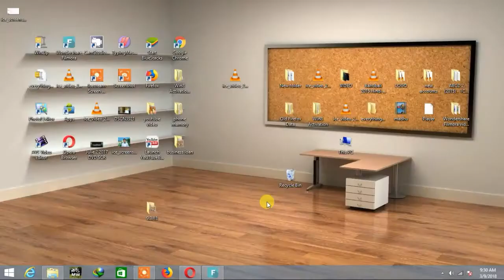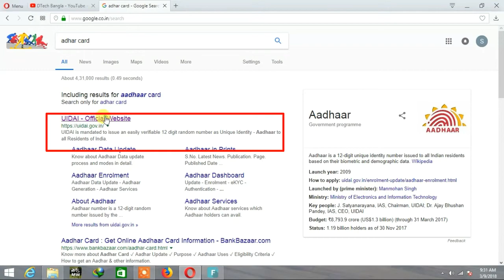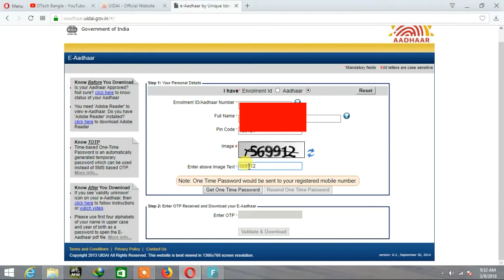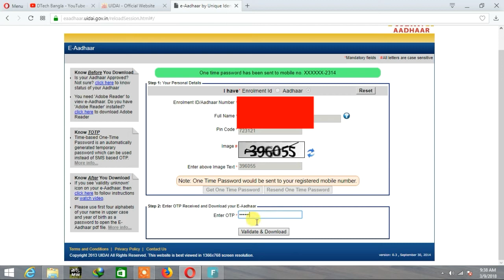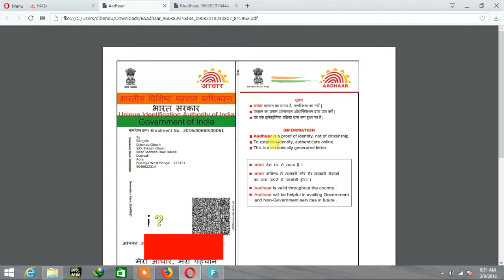How to Download Aadhar Card in Bangla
full details in bangla language

Dtech Bangla always help you